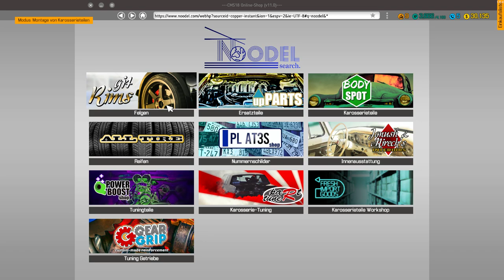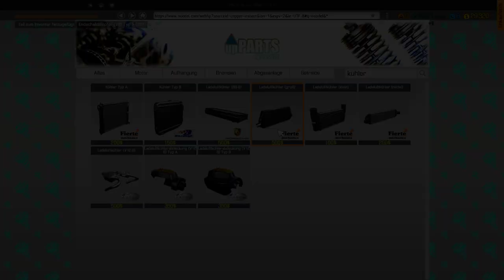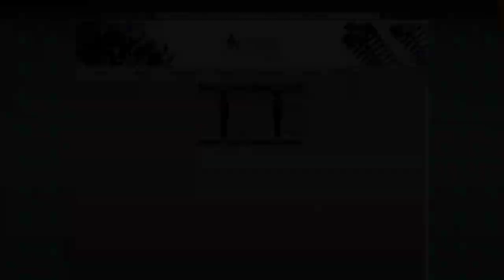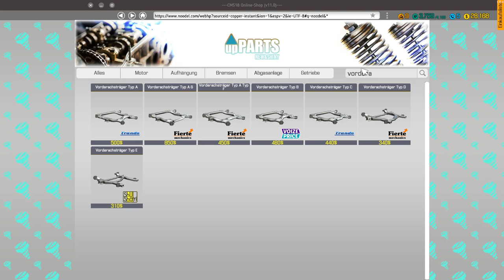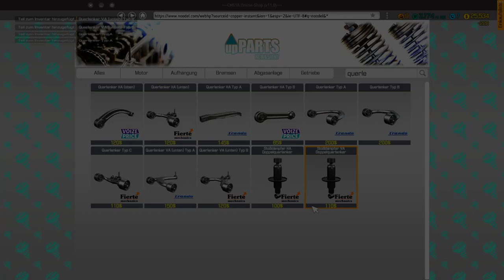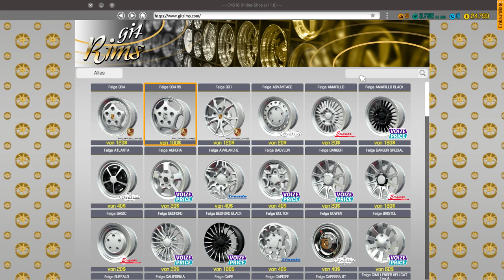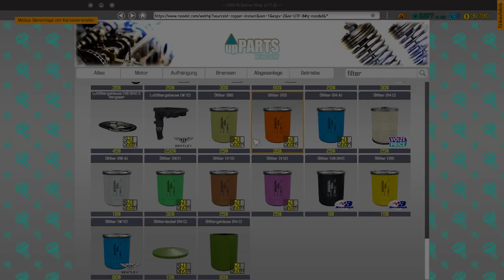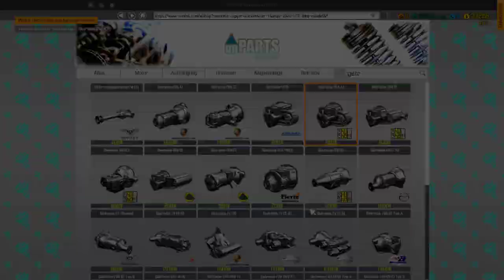Offroad Chaos - Car Mechanic Simulator 2018 #008